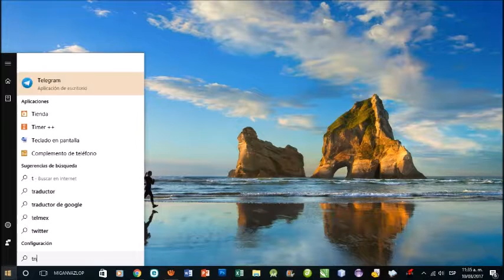ACTUALIZACIÓN DE ANTIVIRUS ESET SMART SECURITY 64 BITS BY MIGANVAZLOP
::::::::::::::::::::ACTUALIZACIÓN_DE_ANTIVIRUS::::::::::::::::::::::::
1.- En inicio teclear Tnod
2.- Una vez que terminemos de teclear Tnod aparecerá un logotipo de ESET que tiene por nombre "Actualizar Licencia"
3.- Ahora solo damos "Enter" para ejecutarlo y esperamos a que haga el proceso de búsqueda de licencias.
NOTA: Para este proceso debes estar conectado a Internet
4.- Una vez que ha encontrada una licencia disponible para nuestro antivirus, solo damos aceptar en los mensajes de seguridad que nos aparecen.
5.- Sigue disfrutando de uno de los mejores antivirus

ING. MIGUEL ÁNGEL VÁZQUEZ LÓPEZ